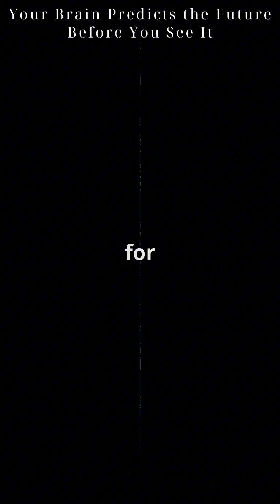Your Brain Predicts the Future – Before You See It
Ever wondered how your brain anticipates your experiences before you even perceive them? In this captivating short, we explore the fascinating concept of **Predictive Coding**—a powerful theory revealing how your brain constructs reality through predictions! Discover why optical illusions can trick our perceptions and how elite athletes anticipate actions in real-time.

Join us on this thrilling journey through neuroscience and perception! Don't forget to **like** and **share** this video if you find it intriguing!